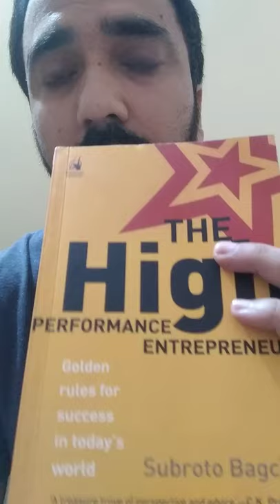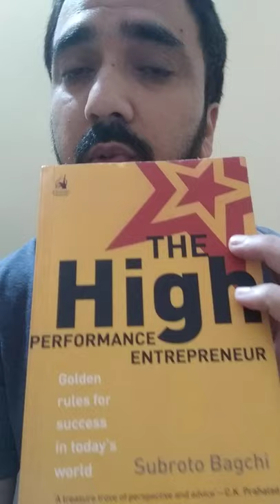The High Performance Entrepreneur - Subroto Bagchi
One of the best book written on Entrepreneurship , not only for global readers but for Indian readers as well. Indian people will certainly relate with the specific challenges Indians faced while going on entrepreneurship journey such as family pressure ,etc. For more such recommendations and blogs , do